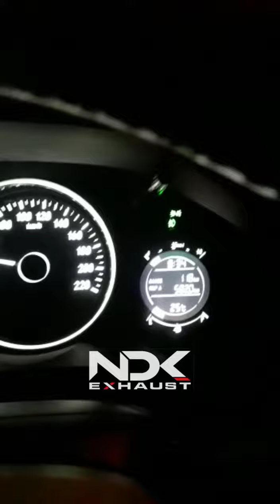Honda Hrv 1 8 Prestige Modifikasi Knalpot NDK Exhaust DK 01 v2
Terpasang NDK EXHAUST di Honda ( Hrv 1.8 Prestige) 🤩😍😎
Owner @pencucian_surya
• Downpipe: Ori✔
• Frontpipe: Ori✔
• Resonator: Ori ✔
• Muffler: DK 01 v2✔
©INFO PEMESANAN:
.☑BONUS
•Free 2 Cutting Stiker✔
•Made In Original Produck Indonesia✔
NOTE:
~Konsultasikan terlebih dahulu ke CS jika kendaraan sudah diTuneUp atau ada Rubahan lainya.
~CC diatas 2000cc, mesin DIESEL bisa Konsultasi terlebih dahulu agar kita sesuaikan dengan Spesifikasi Kendaraan